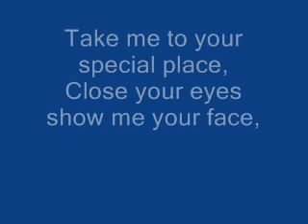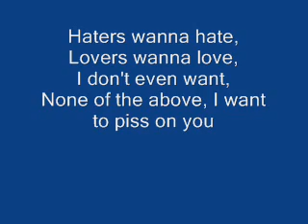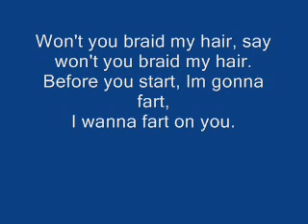Chappelle's Show- Pee On You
Pee On You from Chappelle's Show.